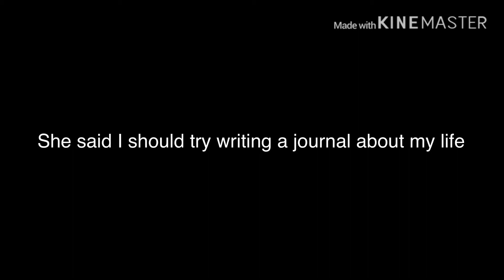Raindrop | episode 1: day 1 | gacha life( read disc for info)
Update: hey guys just so you know, I will no longer be doing B.I.B as I was not really feeling it. The story wasn’t going where I wanted it to and was just all off, so now I’ll be doing this.

Series description: A young girl  in a family of aquarius has been having rough times with friends and family, her town won’t stop raining and her sisters are gone at college, her mom tries to get her to write a journal on her life and what she’s going through. Maybe the clouds will clear up someday?